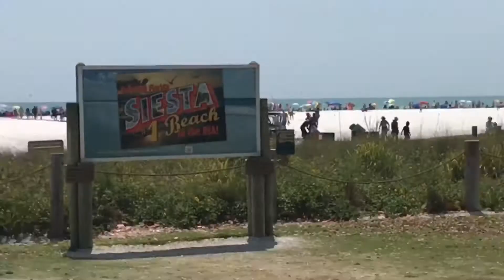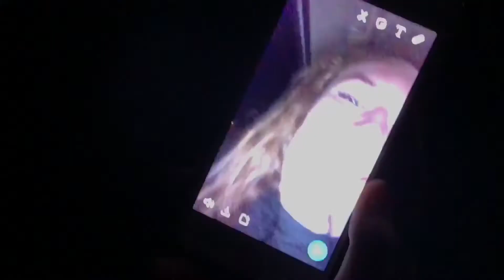SPENDING THE DAY AT SIESTA KEY BEACH (Florida Day 4)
Hope you guys enjoyed! Sorry I uploaded this one late, I didn't have time this morning.